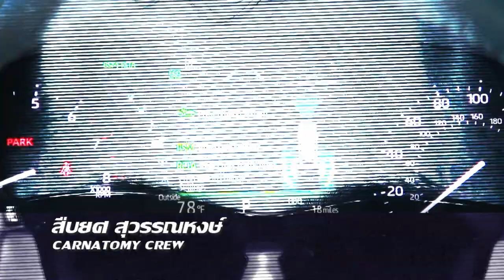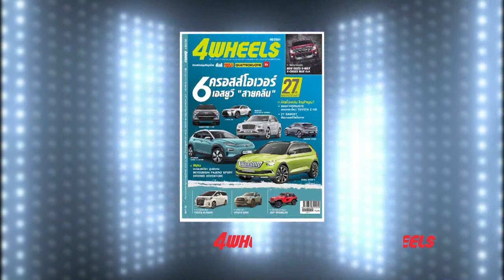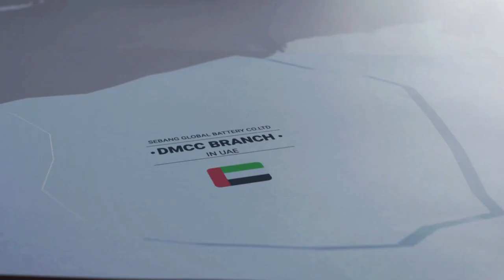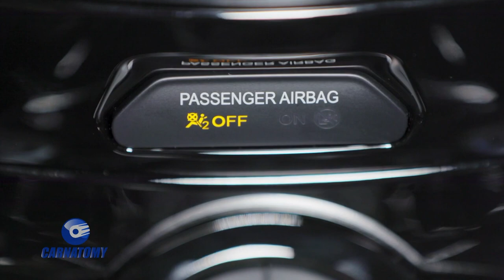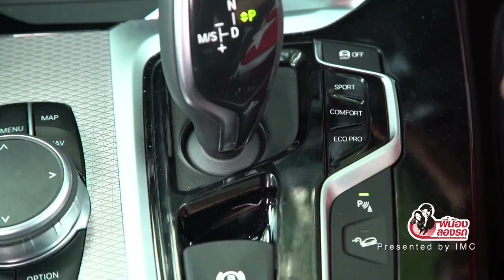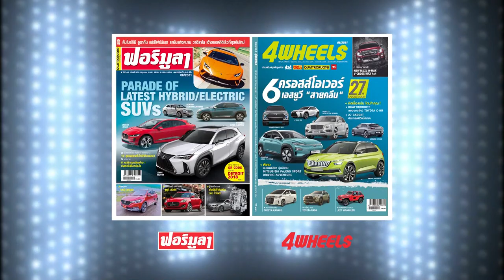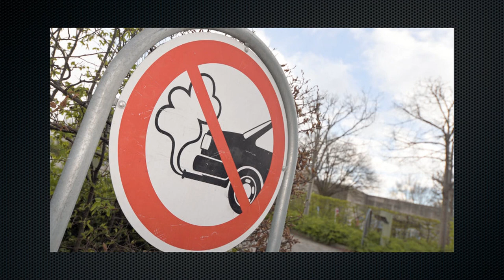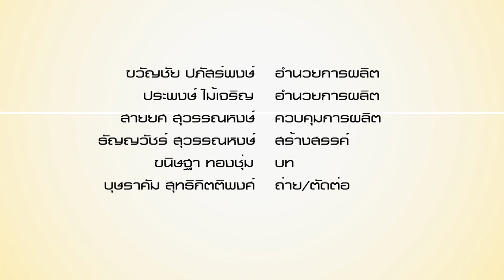Carnatomy T437 OA 23 10 19